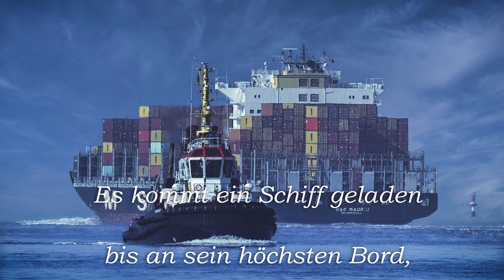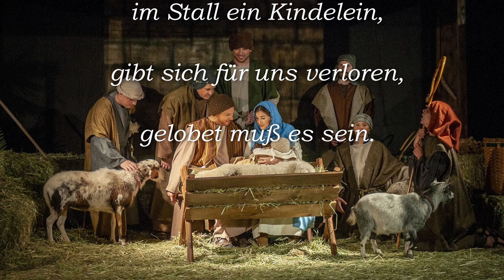EG 8 Es kommt ein Schiff geladen lyrics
Die Ursprünge des „Adventsschiffs“ liegen im Dunkeln; sie sind wohl in der Welt spätmittelalterlicher Mystik zu vermuten. Von symbolstarken Bildern geht der Text zur Passionsmeditation, die in dieser Frömmigkeit eine große Rolle spielte. In dem eigenartigen Wechsel vom dreizeitigen zum zweizeitigen Rhythmus liegt vielleicht auch eine Symbolaussage: Christus kommt aus der göttlichen Welt – symbolisiert durch die Gotteszahl Drei – in die irdische Welt mit ihren Widersprüchen und Dualitäten – symbolisiert durch die Welt-Zahl Zwei. (Andreas Marti)
Text: Straßburg (1450), Daniel Sudermann (1626)
Melodie: Köln (1608)
CCLI-Nr.: 5855355